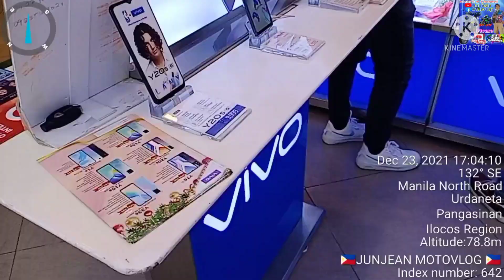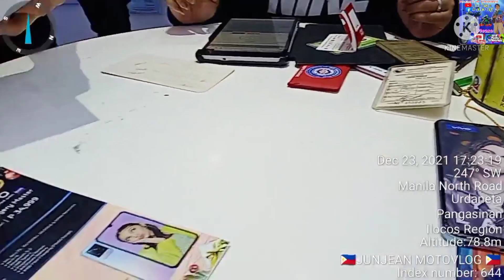Credit purchase#Vivo outlet CB Mall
RIDESAFETY advocate
Charitable organization
ENDURIDER'S
TEAM MANGLALAKBAY